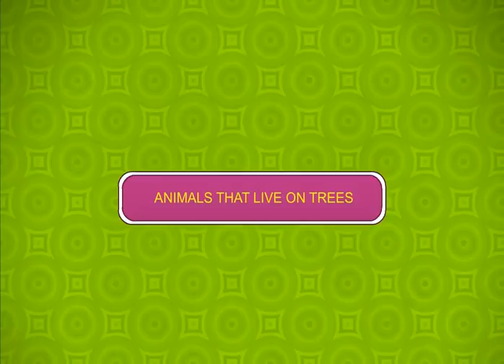Animals that live on Trees